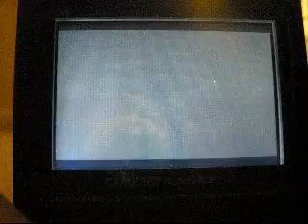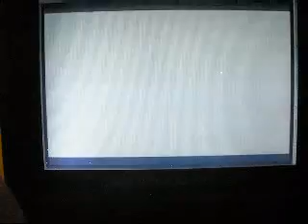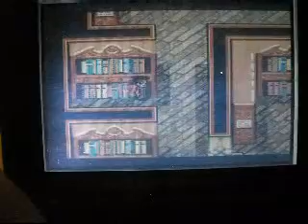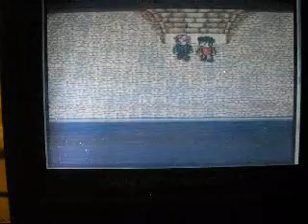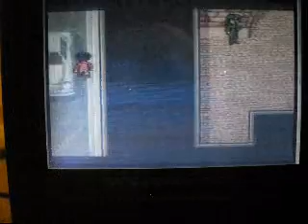Harry Potter and The chamber of secrets [Game boy colour] walkthrough part 4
this is my gameplay/walkthrough of one of my most favorite games on the gameboy colour, apart from pokemon and megaman, filmed by camera, so sorry for glare from the lights in my room